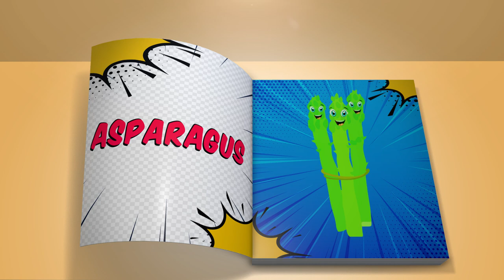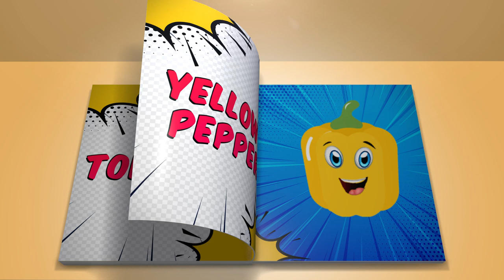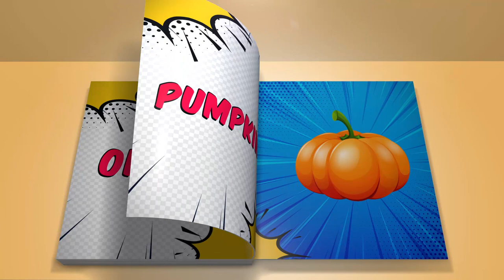Vegetable Names in English | Vegetables name for Kids | Vocabulary For Kids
This video is a part of kids vocabulary and education for kids with fun. It is helpful for toddlers to learn vegetables name for kids, vegetables name in English, vegetables names with pictures and basic vocabulary for kids. E-learning educational videos for kids are playing a significant role for kids learning and mental growth day by day. In this regard, The Soft Roots always prepare kids videos for kids to engage through educational and drawing videos for toddlers.

Kids! This video is related to learn names of vegetables in english, names of vegetables for kids and vegetables names with pictures.